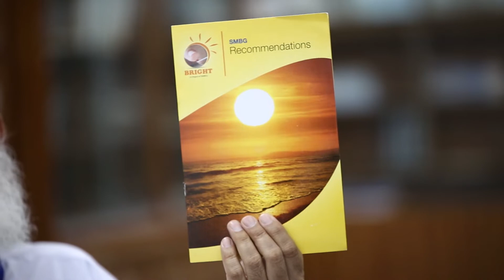The Redolent - Our Health - Diabetes Control Guidelines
The Redolent is a service provider company that deals in Public Relations | Event Management | Merchandising